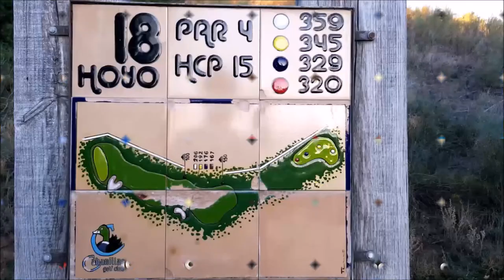SPORTS & GOLF 87 Octavio Rodriguez,Chicho Morales, JAVIER DE ARVIZU y Mariano Puerta